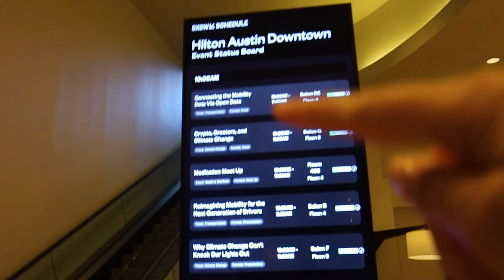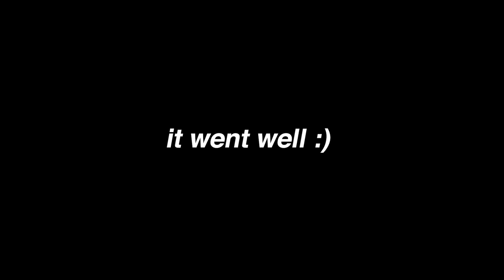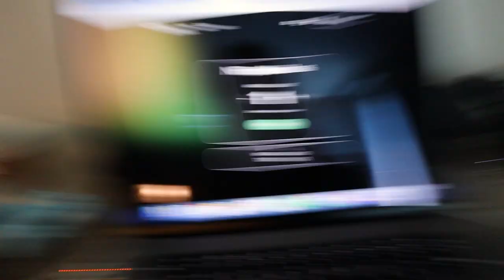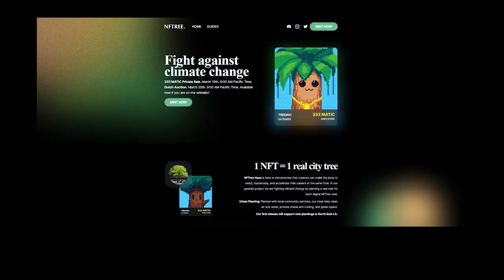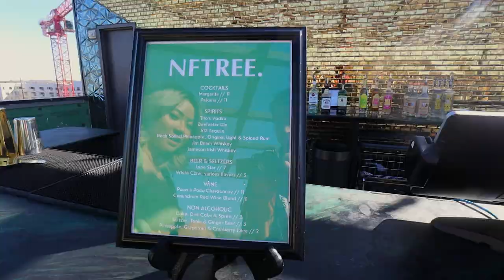my startup launched… this is what happened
SOCIAL MEDIA!

7640 NE Airport Way
# 56695